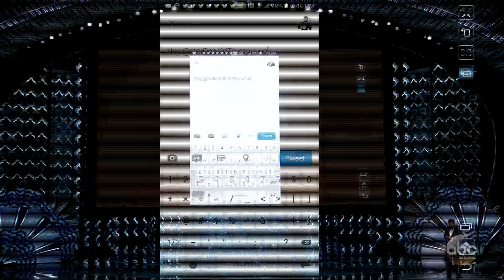Stars target Trump at the Tony Awards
A number of stars took thinly veiled jabs at the Trump administration during the Tony Awards June 11.